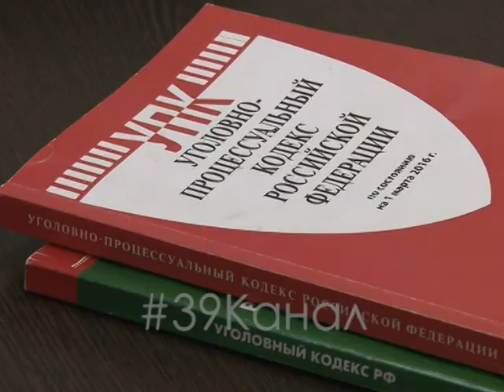Читинец собирался сделать ожерелье из найденных в Анапе патронов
В Анапе сотрудники транспортной полиции изъяли 20 патронов к автоматическому оружию.  А обнаружили их на ЖД вокзале у жителя из Читы. Но, самое интересное, что турист хотел сделать подвески из найденных на берегу патронов.